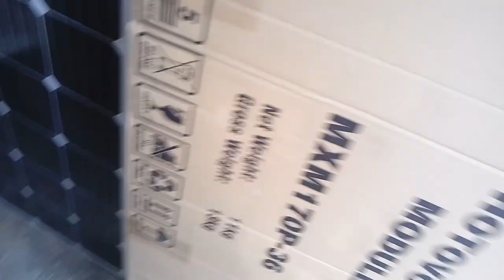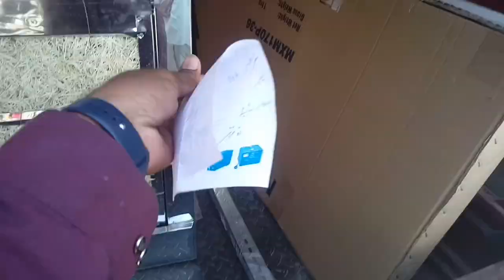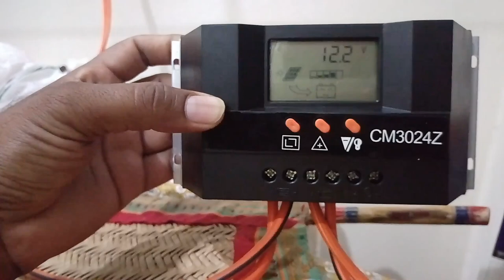How Many Solar Systems were Installed After Coming to Pakistan from Saudi Arabia?,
Saudi Arabia Latest Update News today in Urdu and Hindi, Saudi News in Urdu, Today News in Saudi Arabia, How Many Solar Systems were Installed After Coming to Pakistan from Saudi Arabia?, How much Would it Cost to Install 2 Solar System Plates?,